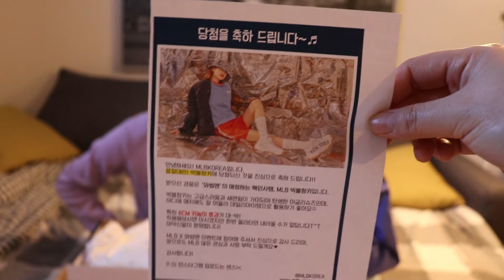WE WON A GIVEAWAY FROM WASSUP MAN!!/UNBOXING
We won a giveaway from one of our favorite Youtuber WASSUP MAN!!

If you don't know who Wassup Man is, he was in a big K-Pop group called G.O.D and a few years ago he started his own YouTuber channel. His channel is so so funny if you have time please go check his channel out!

We were away for a week due to Kayla's dance competition but we will be uploading 2 videos a week like before!